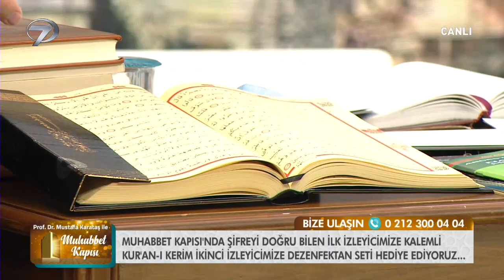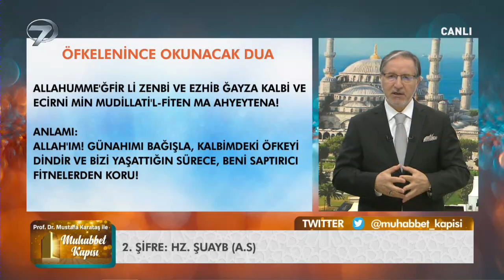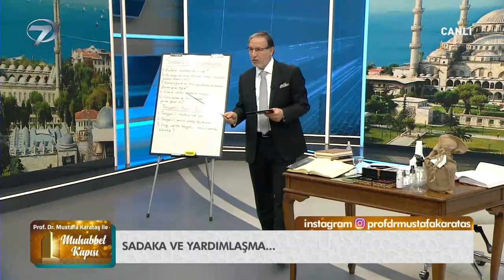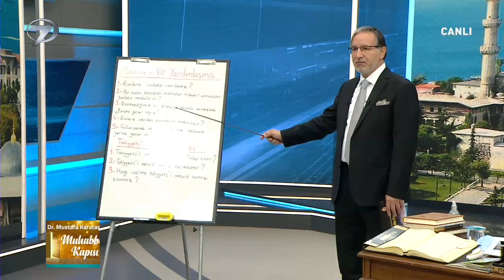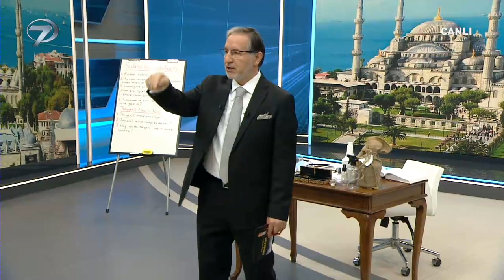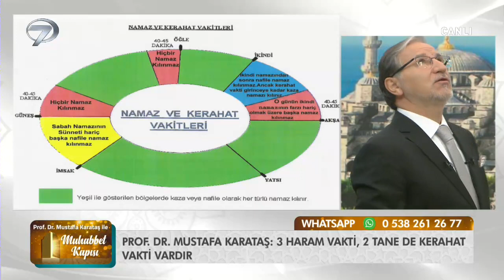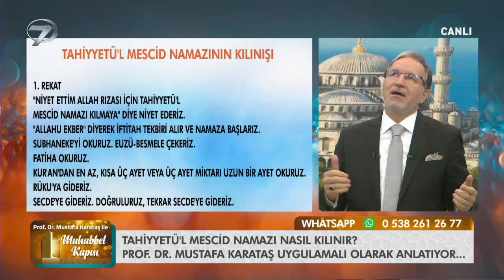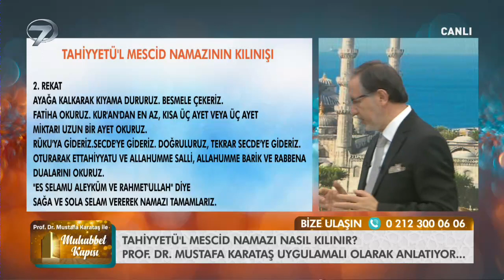Prof. Dr. Mustafa Karataş ile Muhabbet Kapısı - 28 Ocak 2021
İslamiyet’e dair merak edilen konular Prof. Dr. Mustafa Karataş’ın sunumuyla Muhabbet Kapısı’nda ekranlardaki yerini alıyor. Programda bu bölüm İslam’da sadaka vermenin önemi üzerine bir sohbet gerçekleştirildi.

Kanal 7 ekranlarının sevilen ismi Prof. Dr. Mustafa Karataş’ın sunumuyla Muhabbet Kapısı izleyicisiyle buluşuyor. Programda bu bölüm kişiyi belalardan koruyan sadaka konusu ele alındı. Mustafa Karataş ‘Kimlere sadaka verilmez? Bir kadın kocasının malından haberi olmadan sadaka verebilir mi? Gülümsemek ve selam vermek sadaka yerine geçer mi? Verilen sadakanın miktarı önemli mi?’ sorularını canlı yayında yanıtladı.

Mustafa Karataş ile Muhabbet Kapısı her Perşembe ve Pazar 09:45’teKanal 7’de…